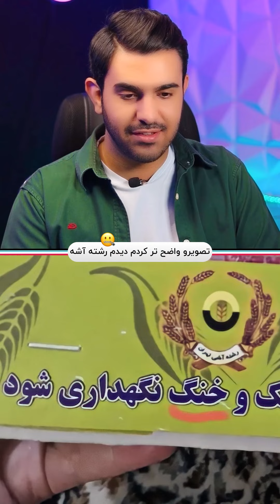عجایبی که فقط تو ایران میشه دید!! 😂😂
سلام بچه ها چطورین؟ امیدوارم حالتون خوب باشه، چند وقت پیش فکر میکردم که یه ویدئو بسازم از عجایبی که تو ایران میشه پیدا کرد ومحتوای این ویدئو رو هم از پیج خوب باشگاه اعترافات گرفتم، امیدوارم که دوس داشته باشین، اگر خوشتون اومد کانال منو سابسکرایب کنین و زنگوله کنارشم بزنین. دوستون دارم